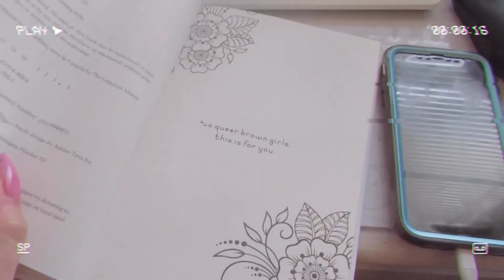MAY/JUNE VLOG: THIS IS A WHOLE MESS AND I ALMOST BROKE MY NINTENDO SWITCH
HONESTLY I KINDA FORGOT I HAD THIS FILMED AND EDITED IM SO SORRY! Also I got CR claimed on a song in the video so I removed it. I. yeah. Okay bye.

The last week of May and the first week of June were kind of an emotional hot mess for me. Enjoy :)